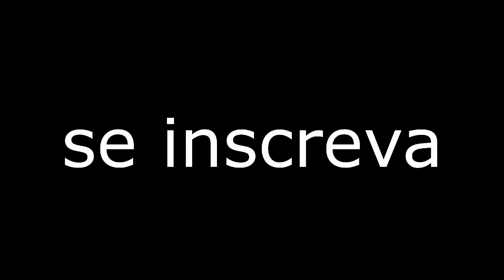APRESENTANDO OS ACESSÓRIOS DA MT 03 E INSTALAÇÃO DOS MESMOS!!!